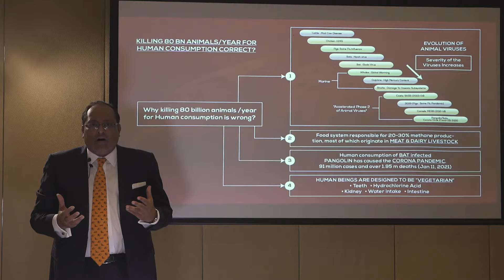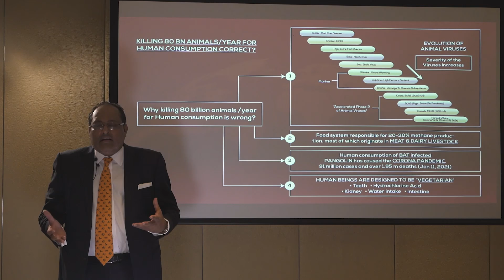“The Design of Life” by Ashish Kalra (small video 6 )